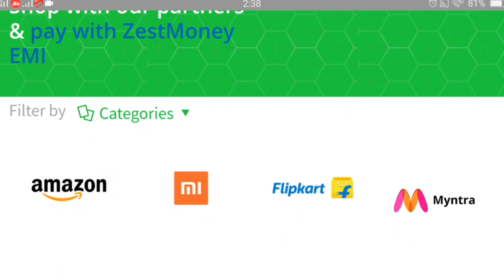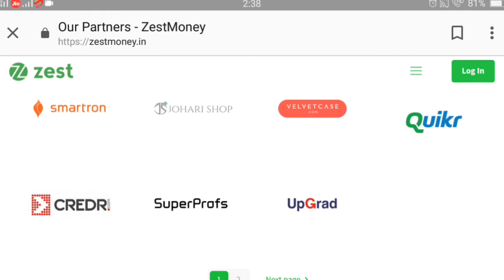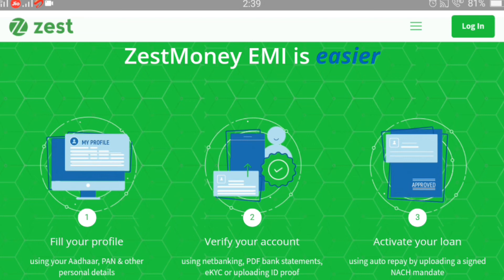Buy Products Online On EMI without Credit Card & Bajaj Finance|Zest Money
***TECHNICAL BLACKDUDE ***

[ All About Tech & Tricks  ]

|| Presented by Kumud Pandey ||

Please support  me for  Videos___

Guys! Iss Video me Maine bataya hai ki Aap Bahut hi asani se Emi Pe product Kaise purchase kar sakte hai bina Credit card ya bajaj finance ke Ummed karta hu Aapko Video pasand ayega

•Online purchase On Emi
•Products online Purchase
•Buy onilne products without credit card
•EMI without credit Card
•Online purchase
•zestmoney.in